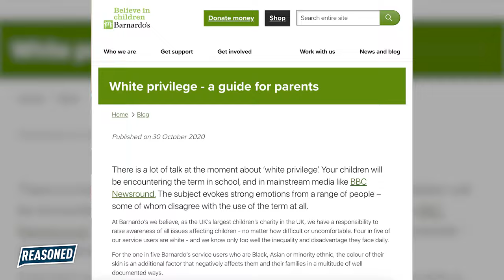Labour Party wants schools to teach children about WHITE PRIVILEGE!?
The Shadow Culture Secretary Thangam Debbonaire claims that schools should be teaching our children about white privilege. Reasoned contributor Qais Hussain reacts.

ℹ️ About Qais Hussein
Qais Hussain is a university student from Yorkshire and you can find him on X/Twitter at @Qaishussain14 and on Instagram at @qaishussain_